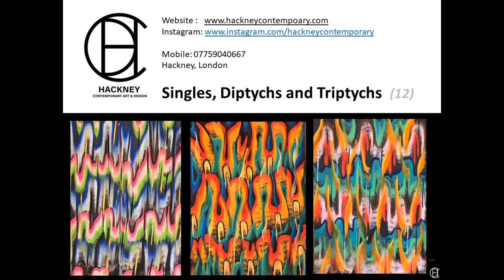Hackney Contemporary Art & Design - Triptychs, Diptychs and Singles (12)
This is a series of Triptych and Diptych art works were created early 2021. Total size of each Triptych (three pieces together within black mount) is 105 cm x 60 cm. Total size of each Diptych (two pieces together within black mount) is 70 cm x 60 cm.  The single works towards the end of this presentation are ca 70 cm x 60 cm.